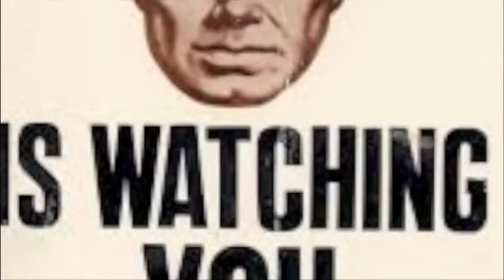peace and freedom michael june 2013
Peace and freedom was recorded at Crisis Skylight
Michael: Vocals, Guitar and Lyrics
Martin: Composer, Keyboards and Drums
Lidia: Vocals and Song Writer